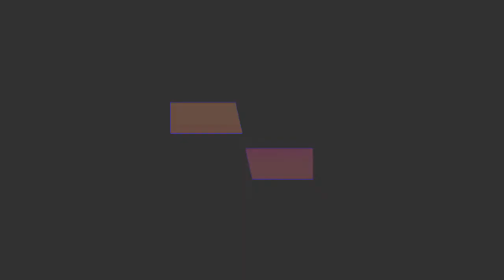Jang Hansol Perkenalkan Kekasihnya, Sudah Pacaran 4 Tahun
KAPANLAGI.COM - KLovers,
Siapa yang ngefans banget dengan Jang Hansol alias Korea Reomit? Siap-siap patah hati ya karena Mas Yutup sudah umumkan siapa pacarnya nih..